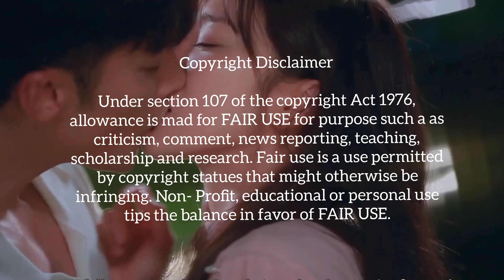Perfect Marriage Revenge Episode 3 PREVIEW | His Mother Walks in UNANNOUNCED | Sung Hoon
WATCH "Perfect Marriage Revenge" Drama on its OFFICIAL Streaming Platform Rakuten Viki

We create exciting previews for popular dramas, using short, transformative clips and pictures to give viewers a taste of the story, characters and our insights to encourage them to watch the drama. Don't miss out on the full experience! This preview is not a substitute for the original work but a glimpse into the story.

We encourage viewers to WATCH full episodes of "Perfect Marriage Revenge" Drama on its OFFICIAL Streaming Platform Rakuten Viki

Perfect Marriage Revenge

Han Yi Joo is a painter, who was adopted by Han Jin Woong and Lee Jung Hye. Her father runs Hanwool Financial Group. Yet, Han Yi Joo was not loved by her parents or her younger sister Han Yoo Ra. She was always isolated from her family. Now, Han Yi Joo is married to Jung Se Hyeok. She learns that her husband Jung Se Hyeok loves her sister Han Yoo Ra and not her. On that same day, Han Yi Joo gets into a car accident and dies.

When Han Yi Joo wakes up, she finds herself back in time when she was engaged to Jung Se Hyeok. To change her fate and take revenge on her family, she breaks off her engagement to Jung Se Hyeok. She then approaches Seo Do Guk, whom her younger sister Han Yoo Ra wants to marry. Seo Do Guk is the grandson of the Taeja Group’s founder. He is a smart and handsome young man. Han Yi Joo wants to enter into a contract marriage with Seo Do Guk and he willingly accepts, but he wants the contract marriage to become a real marriage.

Source: Mdl